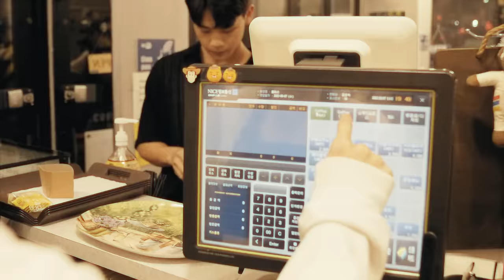신스 (SINCE) - 나침반 (Feat. Chin) [Official Music Video] (ENG/JPN)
SINCE [COMPASS] (Feat. Chin) M/V OUT NOW
* English and Japanese subtitle are available.

Directed/Edited by SILLYELLO

1st A.D | INSIDE FILM
2nd A.D | HOOD PAPER

Title Design | LEERYAN

Make Up | Joseon
Hair | Ryuji (PRANCE)

Starring |
SINCE, Chin, Lean$moke, HAHOE, Bona Zoe, Nitro Logun,
Lee Eun Sung, Lee Yang Woo, Park Jung Hyun, Ko Jun Ho,
Lee Dong Ho, Cho Yun Jin, Son Jung hee, Bong Seung Hwan,
Im Jeong Han
SINCE EP [HIGH RISK HIGH RETURN] OUT NOW

1. 이기기위해 (Prod. Lean$moke)
2. HIGH RISK HIGH RETURN (Feat. Polodared) *
3. Seat Belt (Prod. Tez Toy , Jumal of SMGS)
4. 기적 (Album Version)
5. 나침반 (Feat. Chin) *
6. 빈잔 (Feat. Bona Zoe)(Prod. TOIL) *